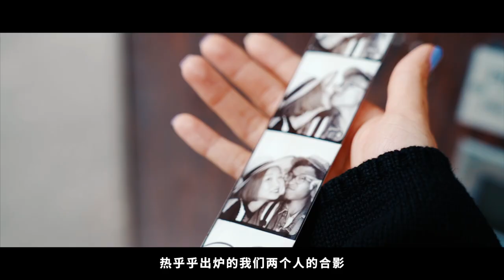夏天里最美的样子，苏黎世都有！丨旅行VLOG丨a7iii丨小墨与阿猴丨瑞士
七月，是聆听风的季节，我们花了五天呆在苏黎世，漫步、踏青、赏花、发呆……薄荷味的夏天里，阳光就好像跳跳糖一样可爱。

真庆幸这个季节的白天总是很长，我们好像在偷来的时间里，贪婪地过了一夏。

希望这次的VLOG，能用讲故事的方式，把我们的旅行，告诉你。

更多摄影、旅行、穿搭，不想错过的话，快快关注 ↓↓↓

▶  微博：@小墨MO @阿猴HOSEA
▶  微信公众号/bilibili：小墨与阿猴（ID: xiaomoyuahou）